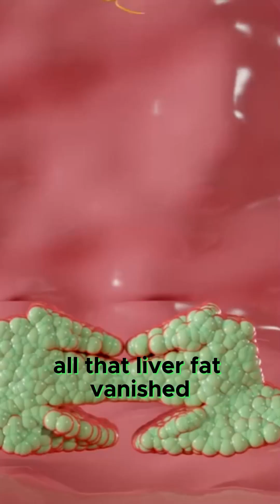The Science Behind Fatty Liver How Overloading on Carbs and Sugar Spells Disaster| FitBuzz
Fatty Liver Disease: Reverse it Naturally with This Simple Diet Trick! (FattyLiver Health Diet)
Hey FitBuzz Nation! Did you know millions of people worldwide are unknowingly suffering from a silent health threat called Fatty Liver Disease? It's a condition where your liver, a vital organ for filtering toxins and keeping you healthy, becomes overloaded with fat, like a sponge soaked in oil. Scary, right? But here's the good news: recent research shows we can fight back, not with medications, but with a simple tweak to your diet!
This video dives deep into the science of fatty liver disease, uncovering the key to reversing it naturally. You'll learn:
The Scary Truth About Fatty Liver Disease: We'll explore how this growing epidemic is silently affecting millions and the potential health complications it can lead to.
How Sugar Wrecks Your Liver: We'll unveil the surprising link between sugar, especially fructose and glucose, and the excessive fat production that clogs your liver.
The Simple Diet Fix: Discover how reducing sugar intake through low-carb diets and intermittent fasting can significantly reduce liver fat and potentially reverse fatty liver disease.
Scientific Evidence for Reversal: We'll analyze real-world studies showcasing the effectiveness of dietary changes in combating fatty liver disease.
Take Control of Your Liver Health Today!
Fatty liver disease is a serious health concern, but you don't have to become another statistic. By understanding how sugar impacts your liver and implementing simple dietary changes, you can take charge of your health and prevent future complications.
Here are some resources for further reading:
National Institute of Diabetes and Digestive and Kidney Diseases: [Fatty Liver Disease - National Institute of Diabetes and Digestive and Kidney Diseases (.gov) niddk.nih.gov]
American Liver Foundation: [Fatty Liver Disease | American Liver Foundation liverfoundation.org]
Global incidence and prevalence of nonalcoholic fatty liver disease: [PMC - NCBI pmc.ncbi.nlm.nih.gov]
We'll share more tips on healthy living and disease prevention to empower you to take control of your well-being.